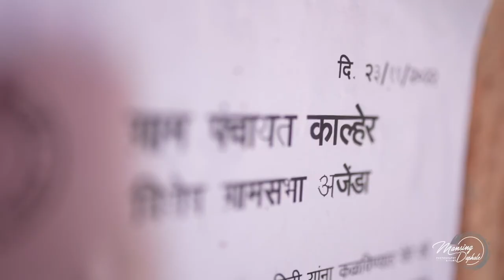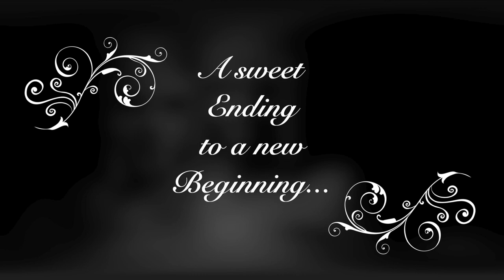ASHWIN & PRAJAKTA | CINEMATIC WEDDING | 2023 | MANSING DAPHALE PHOTOGRAPHY & FILMS